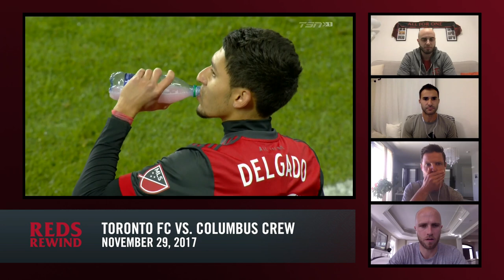TFC Returns to MLS Cup ft. Michael Bradley, Steven Beitashour & Drew Moor | Reds Rewind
Back-to-back Eastern Conference Champs!

Eric Giacometti catches up with Michael Bradley, Steven Beitashour & Drew Moor to relive Toronto FC’s second straight Eastern Conference Championship with a second leg win over Columbus.